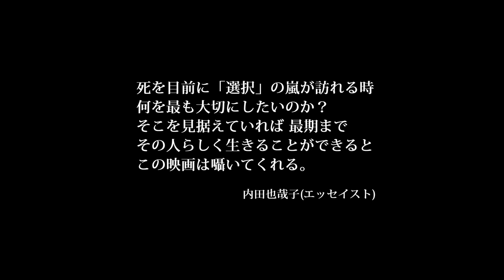映画『痛くない死に方』予告編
在宅医療の分野で著名な長尾和宏医師の著書「痛くない死に方」「痛い在宅医」を原作に、『火火（ひび）』などの高橋伴明監督が映画化。終末医療をめぐり患者とその家族、そして彼らと向き合う医師の葛藤を描く。『火口のふたり』などの柄本佑が主演を務め、『その後のふたり』などの坂井真紀、『ディア・ドクター』などの余貴美子のほか、大谷直子、宇崎竜童、奥田瑛二、大西信満らが共演する。